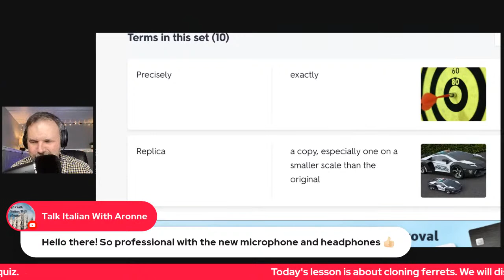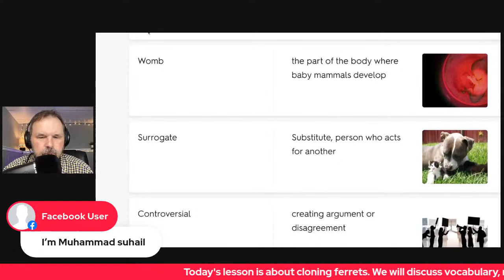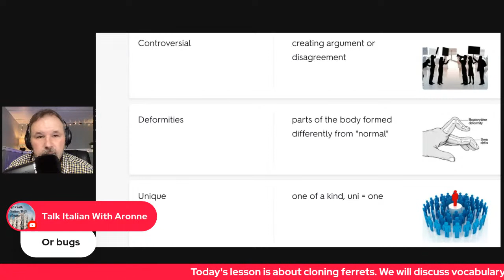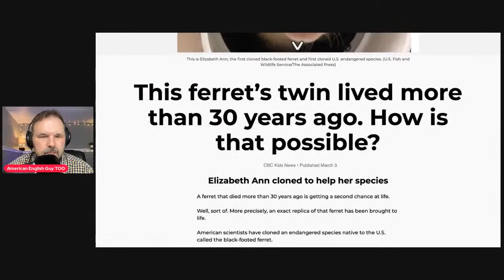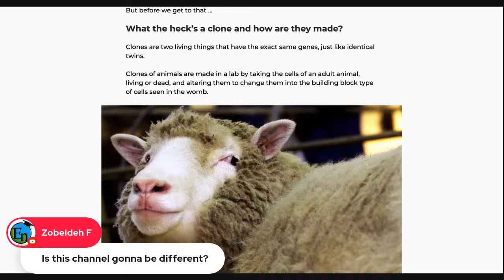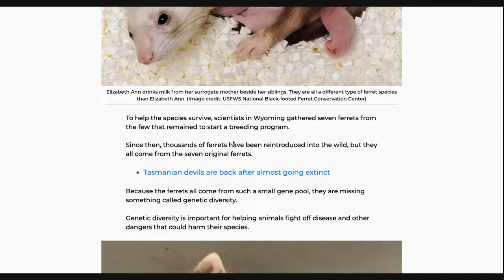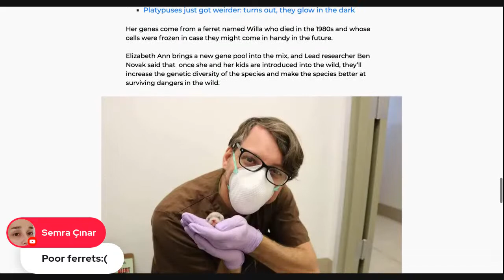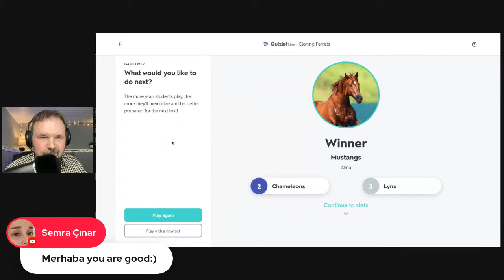LIVE ENGLISH LESSON WITH REAL ENGLISH TEACHER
In this lesson to help you improve your English learning, I will explain the difficult vocabulary needed to read an article about cloning ferrets. This article comes from a Canadian news source called, CBC.